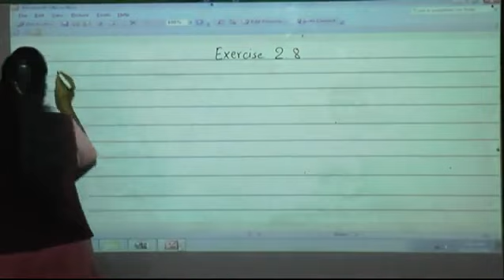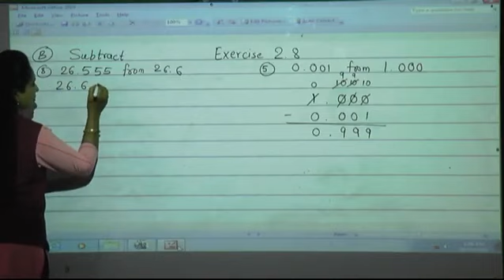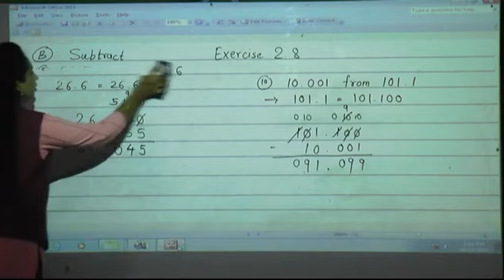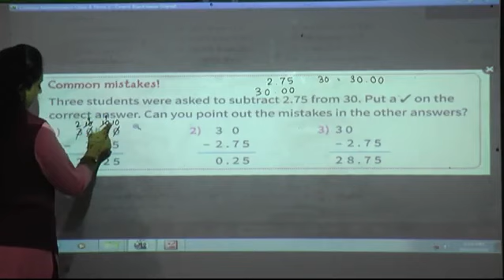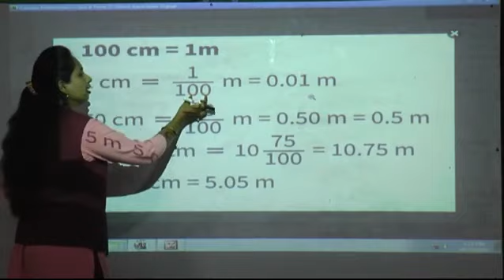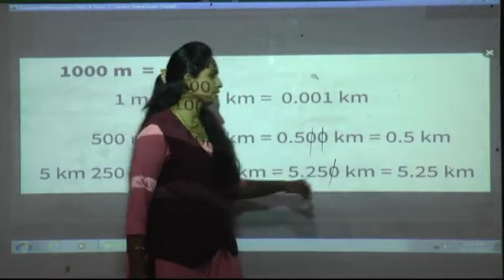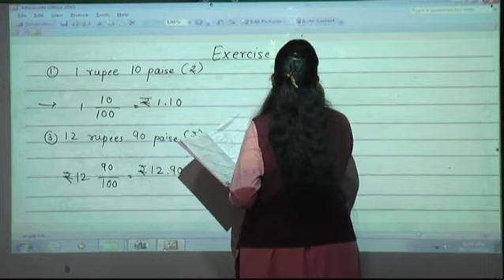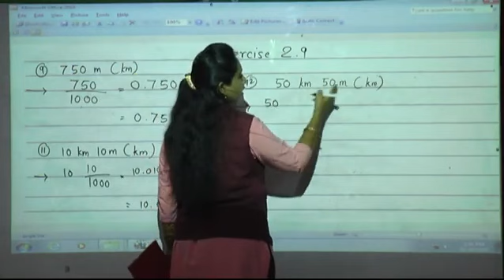Episode 80 Std IV Maths L No 02